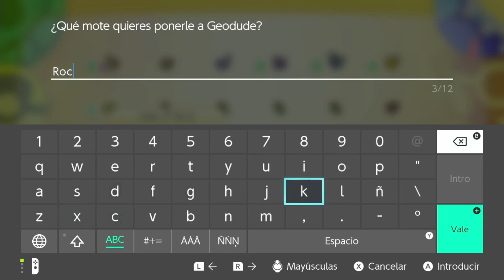06 - ¡Combates intensos en el Cabo Celeste! - Pokémon Let's Go Eevee NUZLOCKE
Normas del Nuzlocke:
- Si un Pokémon se debilita, se considera muerto y no se puede volver a utilizar.
- Todos los Pokémon elegibles para el equipo deben llevar mote.
- No se permite el uso de legendarios
- No se permite el uso de formas Alola
- No se permite el multijugador
- Modo de combate fijo
- Solamente se puede utilizar el primer Pokémon que se capture en una ruta. Se deberá capturar el primer Pokémon que aparezca, y si aparecen varios a la vez se podrá elegir cuál capturar.
- Está permitido capturar para subir de nivel, pero el nivel máximo de mis Pokémon nunca podrá superar el nivel máximo del siguiente líder de gimnasio.
- Para los combates de gimnasio, solo se podrá usar el mismo número de Pokémon que tenga el líder.
- Eevee solamente puede tener uno de sus movimientos especiales al mismo tiempo.